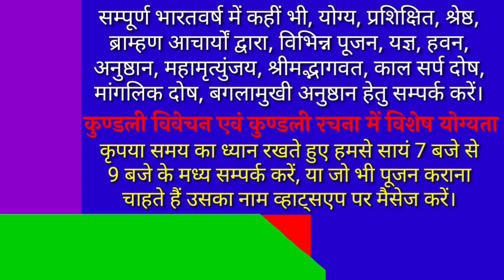लो बन गया रामलला का नया भव्य मन्दिर। नवनिर्मित राम मंदिर अयोध्या। Ram Mandir Ayodhya. Alok Tiwari.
नमस्कार!
आज के इस वीडियो में हम नवनिर्मित राम मंदिर अयोध्या के बारे में सम्पूर्ण जानकारी लेकर प्रस्तुत हुए हैं। अतः आप इस वीडियो को अन्त तक देखिये।

रामघाट आरती चित्रकूट। माता मन्दाकिनी की आरती। Mandakini Aarti Chitrakoot. Ramghat Aarti. Alok Tiwari

ऐसा है राम मंदिर प्राण प्रतिष्‍ठा का निमंत्रण पत्र
राम मंदिर निमंत्रण पत्र
राम लला प्रतिष्ठा समारोह
राम मंदिर
श्री राम मंदिर
अयोध्या राम मंदिर भजन 2024
राम मंदिर ट्रस्ट
राम मंदिर कब तक बनेगा
राम मंदिर की मुख्य विशेषताएं
राम मंदिर में मूर्ति स्थापना
अयोध्या
जय श्री राम
राम
नगरी हो अयोध्या सी
श्री राम
रामलला
रामलला के दर्शन
राम मंदिर
अयोध्या
राम मंदिर उद्घाटन
राम मंदिर निर्माण की जानकारी
राम मंदिर मार्ग
राम मंदिर परिसर
राम मंदिर निर्माण
राम मंदिर मार्ग निर्माण
राम मंदिर प्राण प्रतिष्ठा
अयोध्या धाम
पीएम मोदी अयोध्या दौरा
अयोध्या न्यूज
अयोध्या 84 कोसी मार्ग
अयोध्या एयरपोर्ट
रामलला